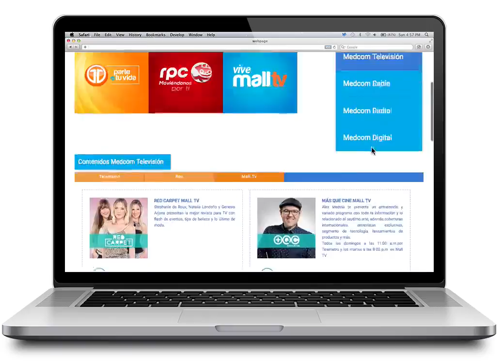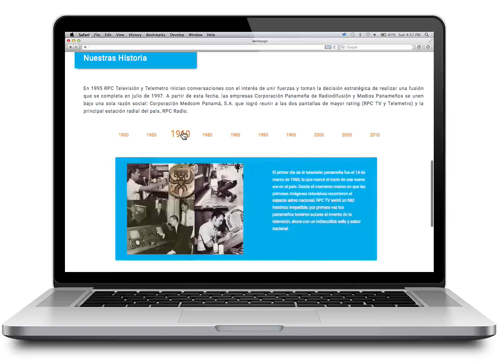Proyecto Realizado: Sitio Web Medcom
Agencia: Somosclic.com
Cliente: Medcom
Diseño: Jonathan Isaac Barrelier